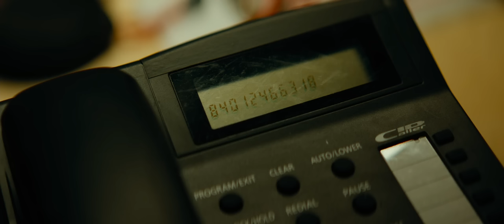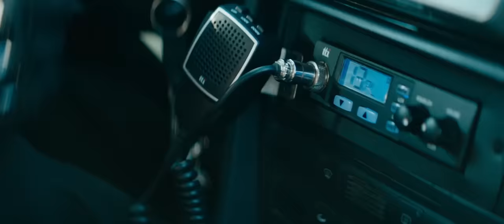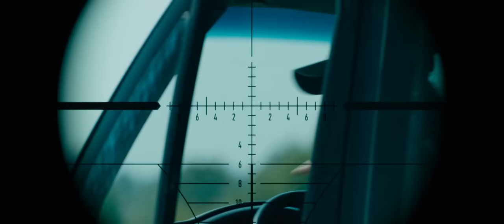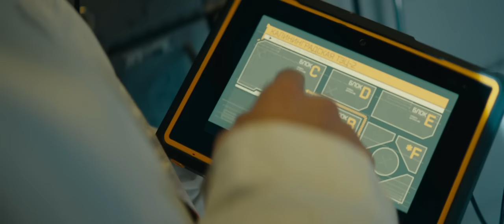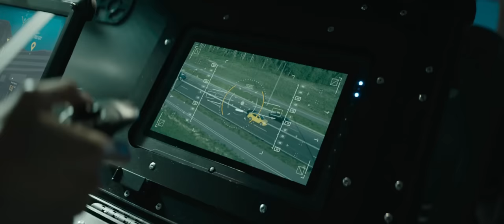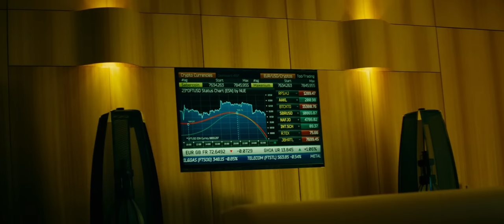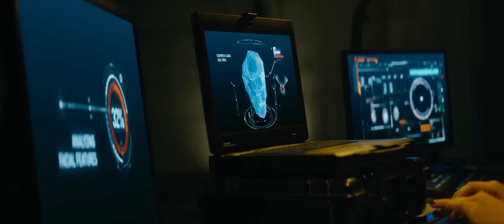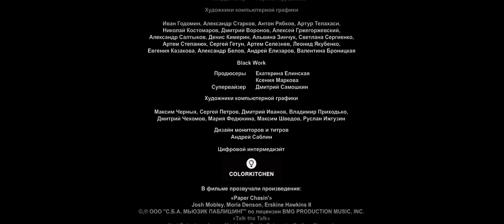The Hero Movie Spia Agent Hindi Dubbed - Russian Movie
Full Name: The Hero (2019)
Language: Hindi ORG, English
Release Year: 2019
Stars: Alexander Petrov, Svetlana Khodchenkova, Vladimir Mashkov, Konstantin Lavronenko, Irina Ruzanova
Director: Karen Oganesyan

Storyline:
15 years ago, Andrei, under the guidance of his father, Colonel Rodina, was trained in a secret special school, where agents of the Foreign Intelligence Service were trained from teenagers. When the pilot project was closed, Andrei “burned the bridges”, remained in Europe and tried not to recall the past. But one day his father calls, whom everyone considered dead. He reports that hunting is open for Andrei, but who decided to destroy him is unknown.

Director: Karen Oganesyan
Writer: Nikolay Kulikov
Stars: Alexander Petrov, Vladimir Mashkov, Svetlana Khodchenkova
Summary:
Countries: Russia
Languages: Russian